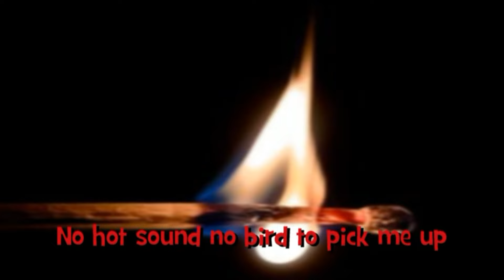CARMEN SECERE & CIN ART - TRISTETE CU SOLZI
Versuri : Carmen SECERE ; Rosteste : Alexandru CAZAN ; Traducere: Mariana MAXIMCIUC - GAVRILIU; Video: CIN ART Roma 2019